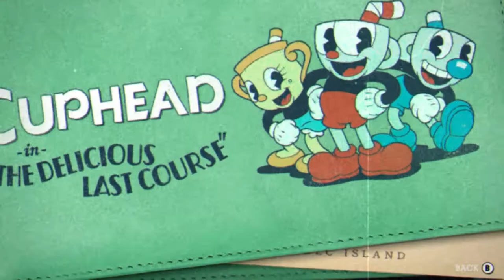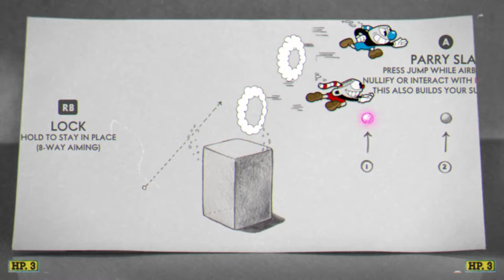Cuphead: The Delicious Last Course - Episode 1: Początek Smacznej Przygody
Sam początek długiej przygody!